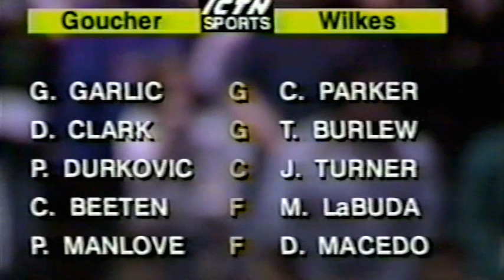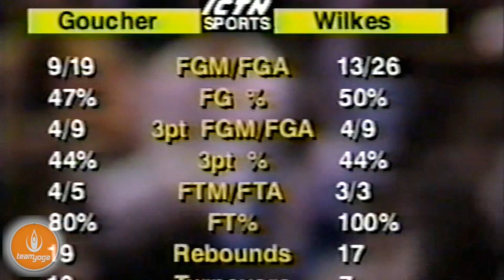Goucher @ WIlkes - Mar 3, 1995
Regionals 1995 @ Wilkes College

WILKES 88
GOUCHER 70